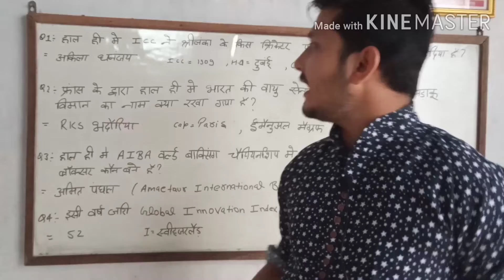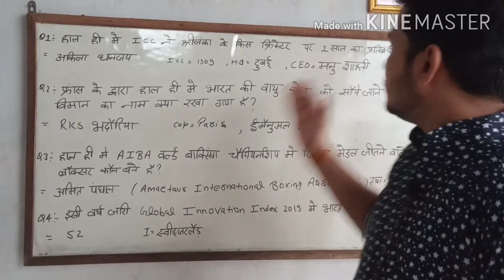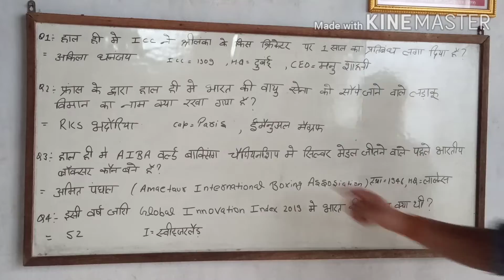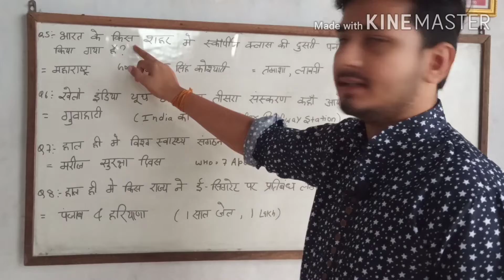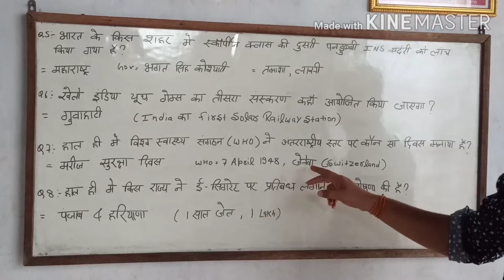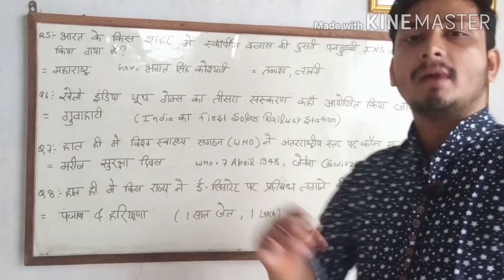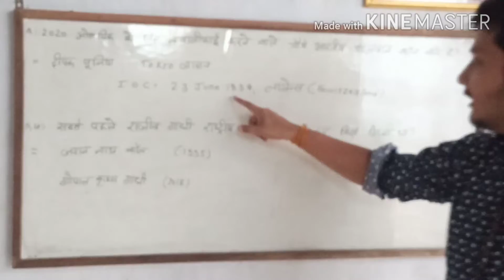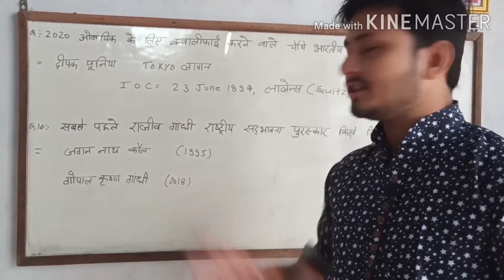23 September current affair रट लो